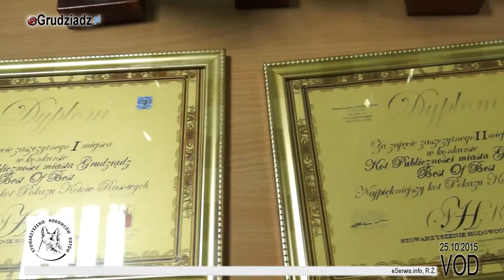Pokaz Kotów Rasowych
W Grudziądzu odbył się po raz czwarty pokaz kotów rasowych.